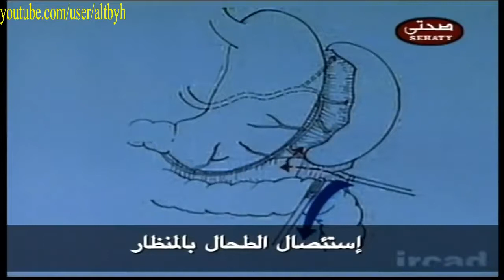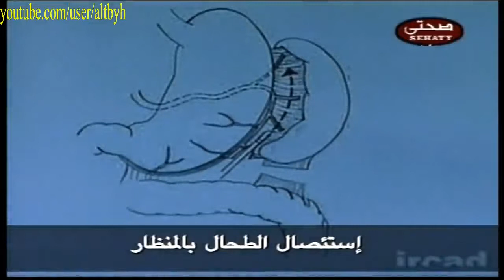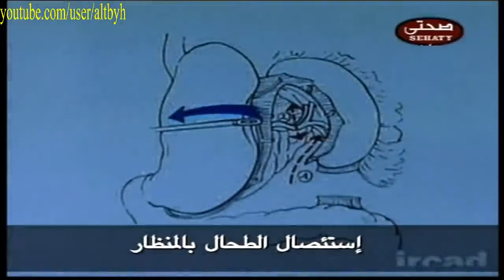laparoscopic spleen removal عملية استئصال الطحال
كلمات دلالية
البطن Abdominal
القولون colon
الامساك constipation
الكبد liver